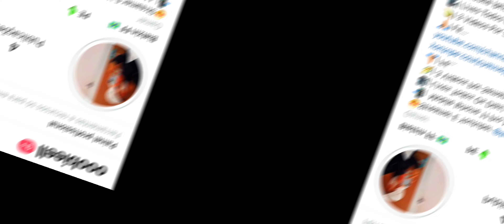Sense Angelical 5.0👼🏻❤️‍🔥😱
📸Official Instagram:@Ooobieell
❤️‍🔥Me siga!

📱Celular:Iphone 11 Pro Max
📱Editor:CapCut